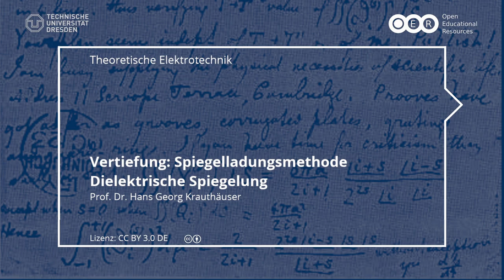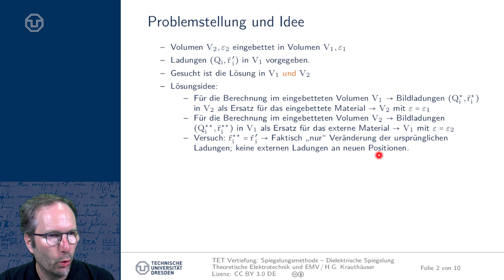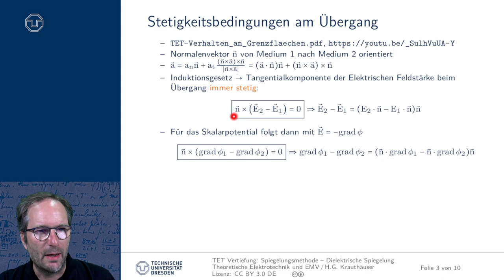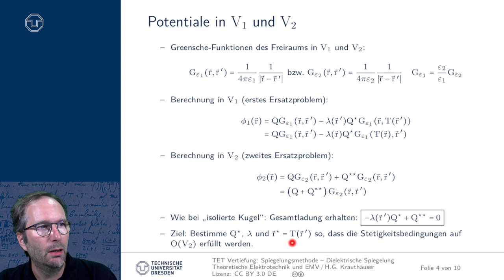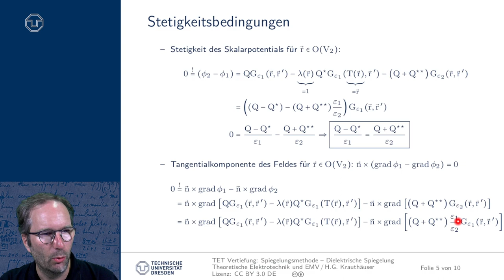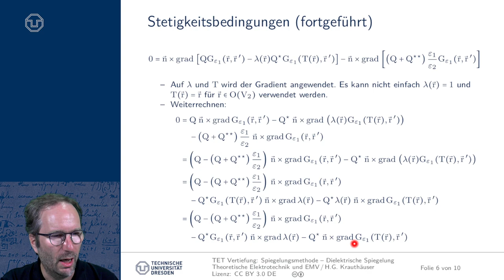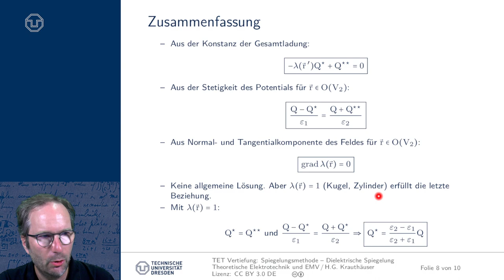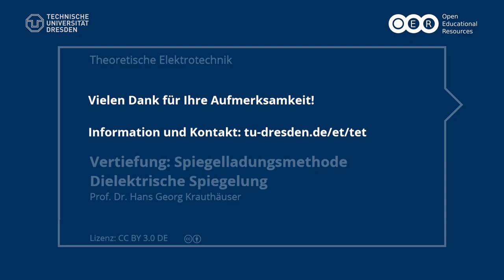Vertiefung TET: Spiegelladungsmethode in der Elektrostatik - Dielektrische Materialien (TU Dresden)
Dies ist der 3. Teil der dreiteiligen Vertiefung zur Spiegelladungsmethode (Bildladungsmethode) in der Elektrostatik.
In diesem Teil wenden wir die Erkenntnisse der ersten beiden Teile an, um das Randwertproblem am Überganz zwischen zwei dielektrischen Materialien zu lösen. Für den Fall der ebenen Grenzfläche wird die probenangepasste Greensche Funktion konkret berechnet.